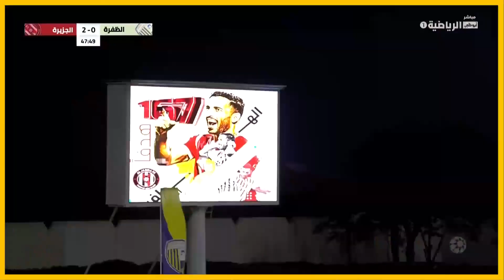أهداف مباراة الجزيرة 3 - 0 الظفرة | الجولة الـ14 من دوري أدنوك للمحترفين